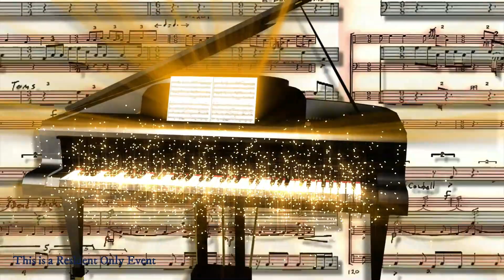2020 Dueling Pianos spring